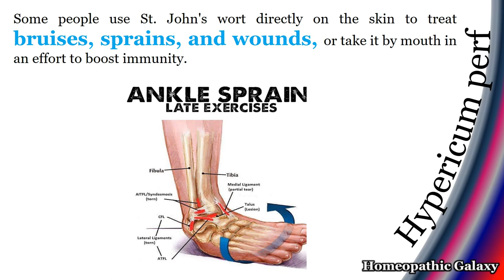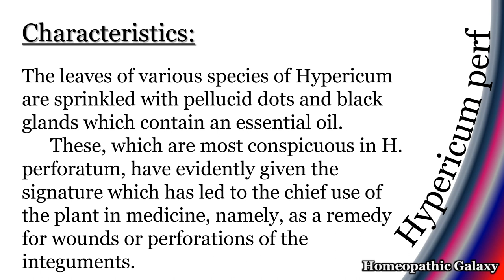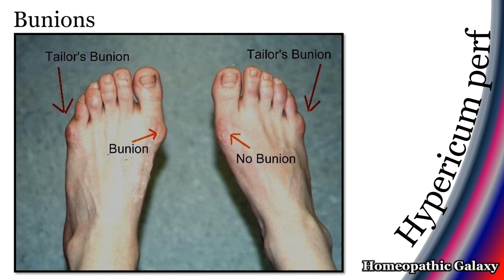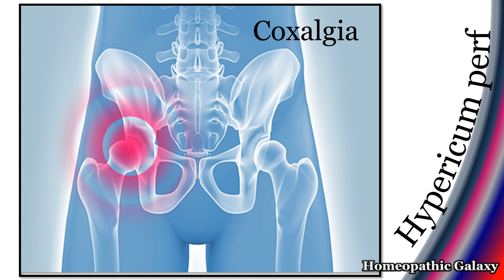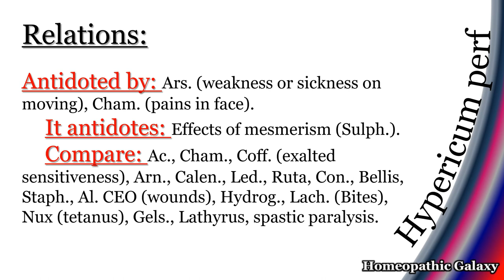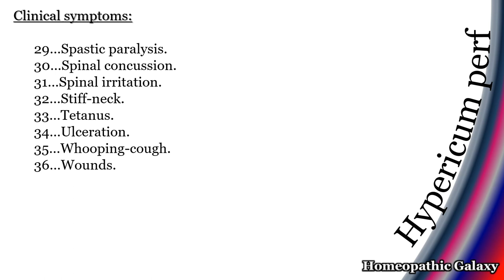Hypericum Perforatum Homeopathic Medicine. Remedy 18. (Requested Video)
Stay with me and share my video to all your "Homeopathic  community.
Thanks & Regards
    "DR DIYA NAZ"

search medicines with alphabetically

Special thanks to my teachers...Sir Abdul Qadir and Fahad Zaman and thanks to all HOMEOPATHIC GALAXY Doctors,Teachers and Students.

Regards...Dr Diya Naz